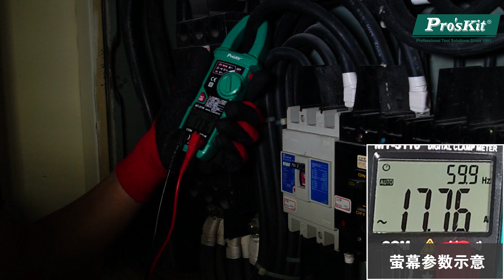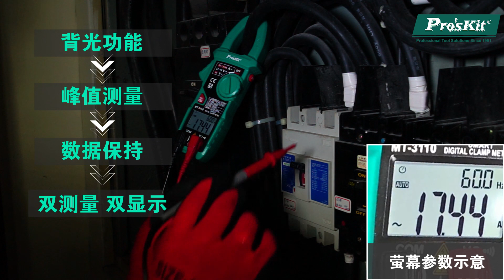Proskit宝工 MT-3110 智能钳型电表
新一代智能型钳表, 一键操作快速精准量测
不需换档, 不烧机, 快速精准量测
多功能智能芯片, 同步双测量双显示
非接触验电功能, 声光双警报